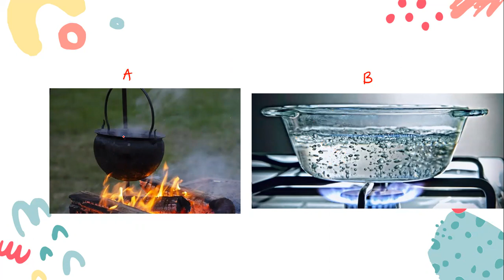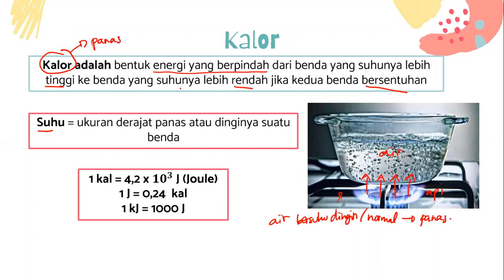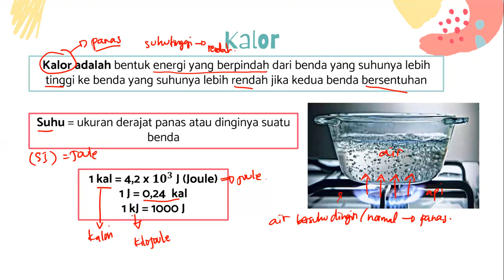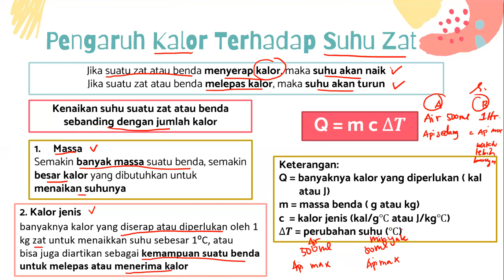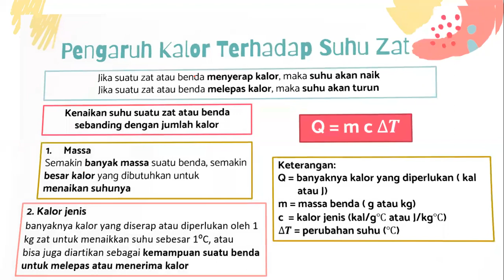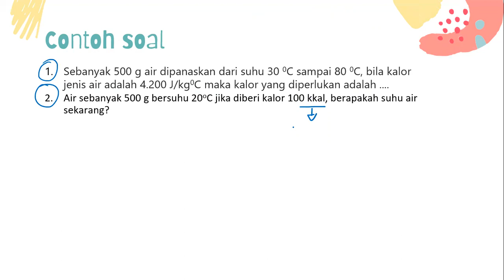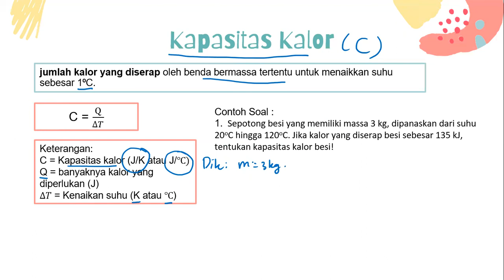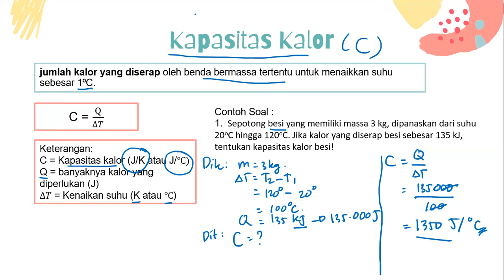KALOR (KELAS VII)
Silakan tinggalkan komentar sebagai absensi kehadiran